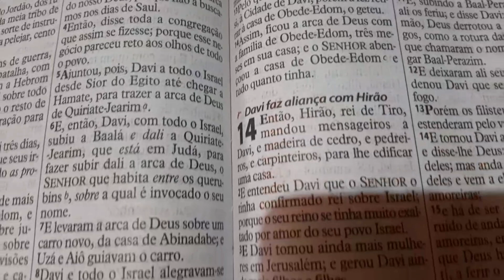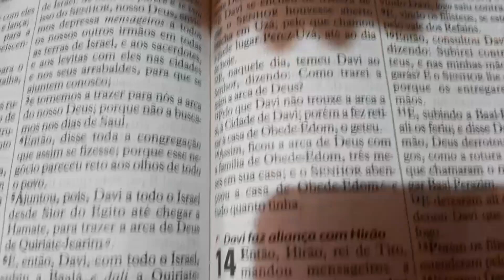leitura da Bíblia Sagrada, 1 Crônicas Cap 14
agradeço de coração 😍 todo que vierem assistir, ouvir a Palavra da Bíblia narrada por zilda.
Hoje 1 Crônicas Cap 14
Deus os Abençoe sempre 🙌